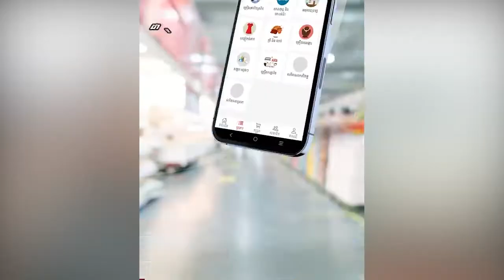អាជ្ញាធរខេត្តសៀមរាបសម្រេចបិទ (Lockdown) ទីតាំងប្រមូលផ្ដុំរបស់លោក ខឹម វាសនា ចាប់ពីម៉ោង១២យប់នេះតទៅ